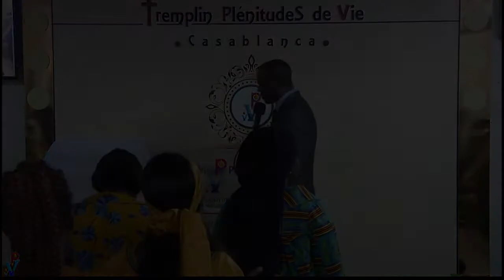180506 GENERATION CALEB LA LIGNE D’ARRIVEE DE LA DOUBLE PORTION 2e CULTE